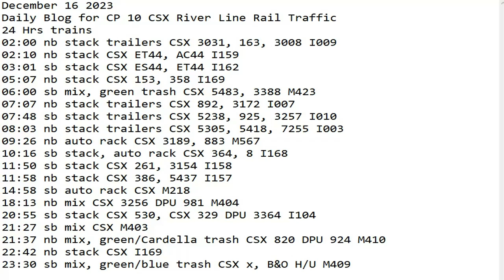December 16 2023 BigTrains.TV CP 10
24 Hrs trains
02:00 nb stack trailers CSX 3031, 163, 3008 I009
02:10 nb stack CSX ET44, AC44 I159
03:01 sb stack CSX ES44, ET44 I162
05:07 nb stack CSX 153, 358 I169
06:00 sb mix, green trash CSX 5483, 3388 M423
07:07 nb stack trailers CSX 892, 3172 I007
07:48 sb stack trailers CSX 5238, 925, 3257 I010
08:03 nb stack trailers CSX 5305, 5418, 7255 I003
09:26 nb auto rack CSX 3189, 883 M567
10:16 sb stack, auto rack CSX 364, 8 I168
11:50 sb stack CSX 261, 3154 I158
11:58 nb stack CSX 386, 5437 I157
14:58 sb auto rack CSX M218
18:13 nb mix CSX 3256 DPU 981 M404
20:55 sb stack CSX 530, CSX 329 DPU 3364 I104
21:27 sb mix CSX M403
21:37 nb mix, green/Cardella trash CSX 820 DPU 924 M410
22:42 nb stack CSX I169
23:30 sb mix, green/blue trash CSX x, B&O H/U M409